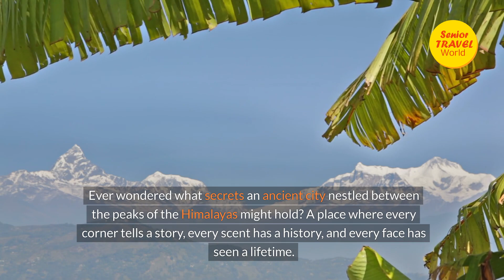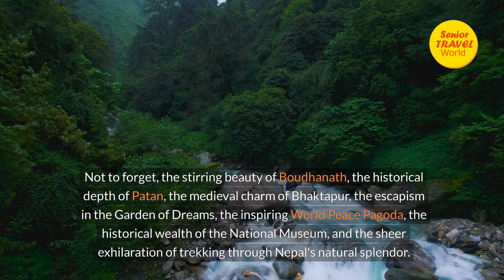Top Must-Do Things in Kathmandu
Join us on a mesmerizing journey through the ancient city of Kathmandu, where tradition and modernity intertwine to create a travel experience unlike any other 🕌✨. From the regal architecture of Kathmandu Durbar Square to the spiritual serenity of Pashupatinath Temple, we cover the top must-do activities that cater to every kind of explorer. Dive into the vibrant life of Thamel, soak up nature's wonders in Shivapuri Nagarjun National Park, and savor the flavors of Nepal with a local cooking class 🍲🌿. Experience the awe of the Himalayas from above on a scenic flight, and witness the breathtaking sunrises and sunsets at Nagarkot 🏞️🌄. Whether you're indulging in the tranquility of the Garden of Dreams, soaking in the panoramic views from the World Peace Pagoda, or enriching your knowledge at the National Museum of Nepal, this is your ultimate guide to the heart of Nepal.